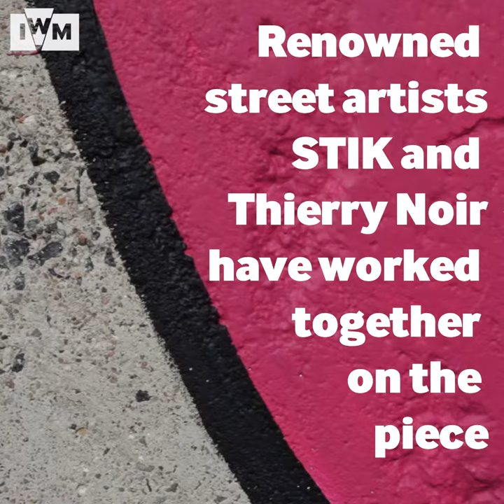STIK Thierry Noir Berlin Wall 1